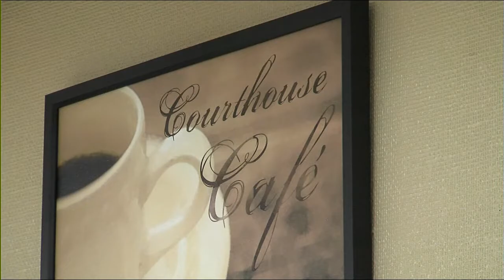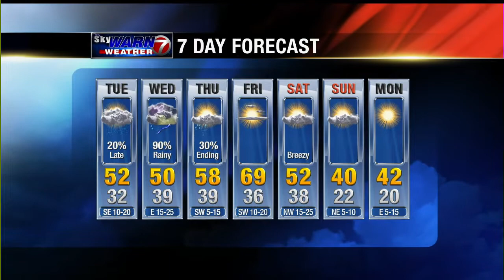KSWO - 7 News at 4:00 (Full) 1/7/2013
Here is a complete 4 PM newscast from KSWO, the ABC affiliate serving Wichita Falls, TX / Lawton, OK and the Texoma region of North Texas and Southwest Oklahoma - recorded January 7, 2013. Anchors are Jan Stratton and Meteorologist Joe Belanger. Includes reports from Diana Perez, Mike Woolridge and Caroline Kimbrell.